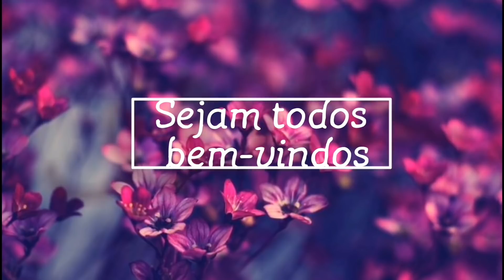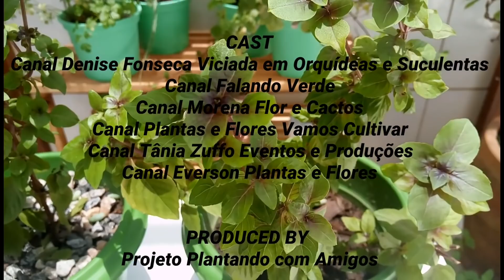Plantas Medicinais - As propriedades do Manjericão Roxo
Oi gente, hoje trago mais um vídeo para o  Projeto Plantando com Amigos, o qual fui convidada pela Patrícia Pessoa, e estou adorando participar. Hoje falo do Manjericão Roxo, sobre suas propriedades e os benefícios que podem trazer pra nossa saúde com o uso constante dessa plantinha.  Espero que  gostem e convido vocês a assistir os vídeos dos outros canais participantes. Beijinhos